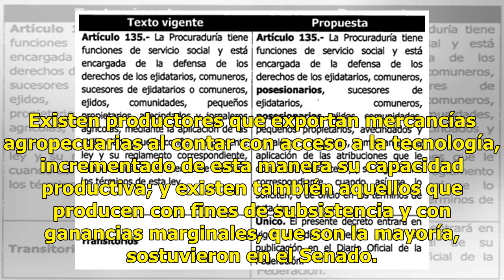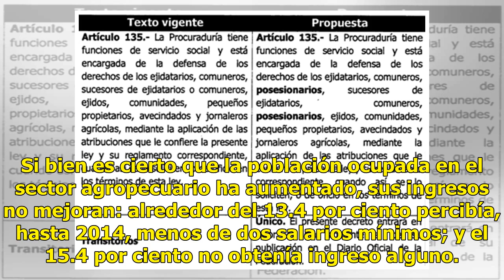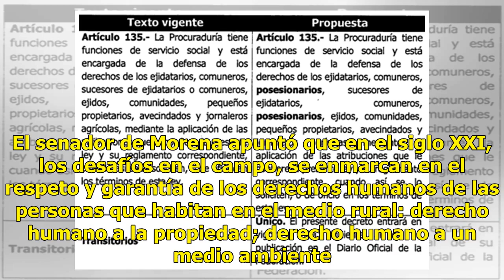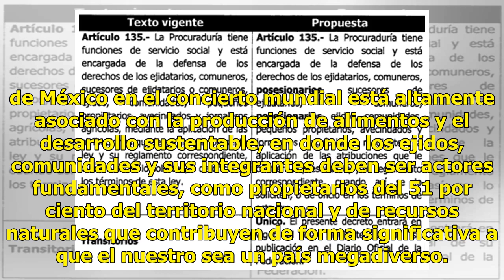Morena en el Senado propone reforma de Ley Agraria para atender ejidos y tierras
La iniciativa permite la constitución de nuevos ejidos y la restitución de tierrasMorena en el Senado de la República presentó un Decreto que abroga la Ley Agraria y se expide la Ley para el Desarrollo, con el argumento de que hay un campo mexicano “profundamente desigual’’. Existen productores que ...